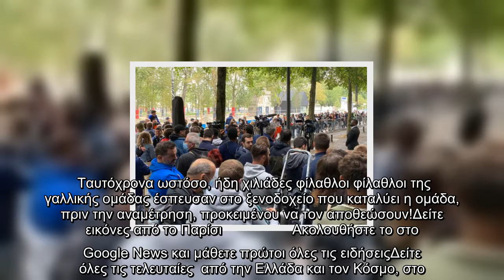Λιονέλ Μέσι – Πανδαιμόνιο στη Γαλλία για το ντεμπούτο του με τη φανέλα της Παρί Σεν Ζερμέν